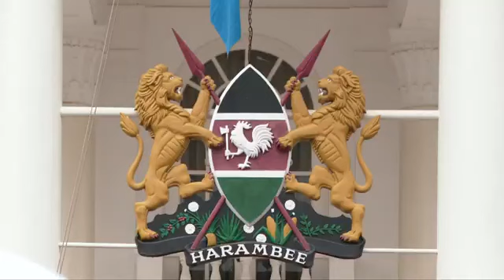Mwai kibaki's body arrive at state house.